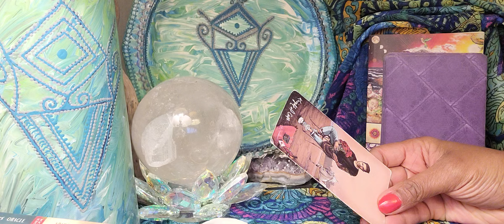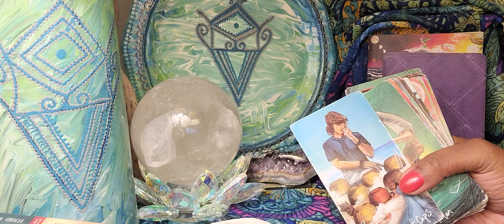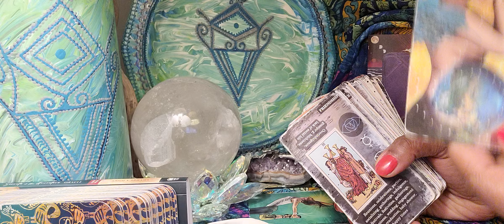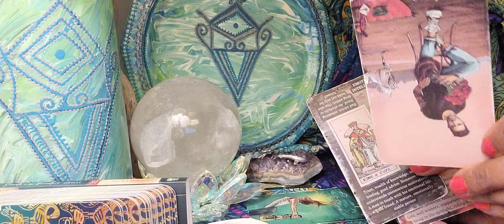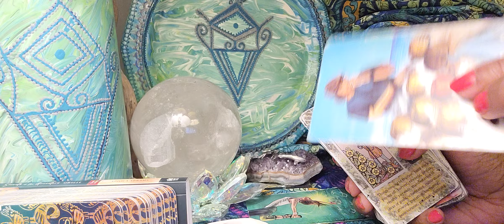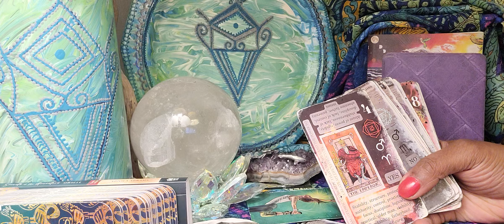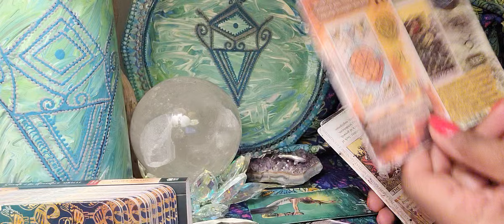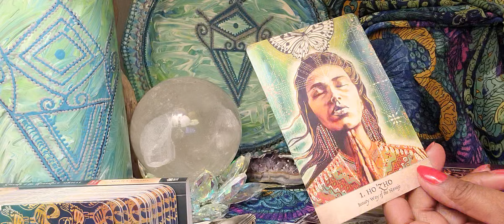Scorpio ♏️ Someone Is Ready To Reveal Everything For Love💗